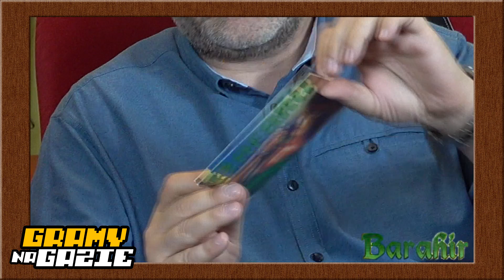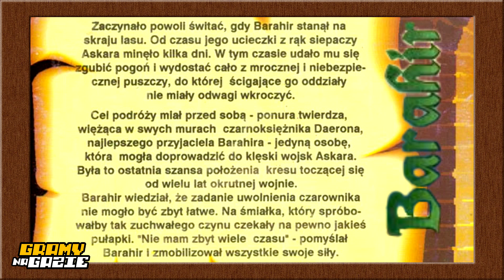Gramy na Gazie #29. Barahir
RetroBorsuk i larek przedstawiają, grają i komentują kolejną grę na Atari w dwudziestym dziewiątym odcinku serii filmów "Gramy na Gazie".

gdzie znajdziecie najlepsze recenzje i opisy gier. Strona tworzona jest przez Retromaniaków dla Retromaniaków.